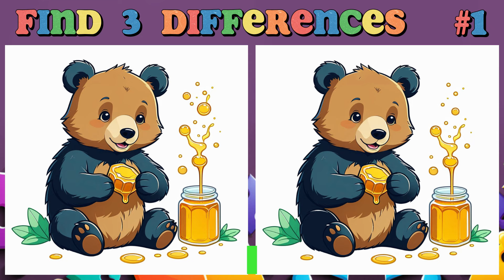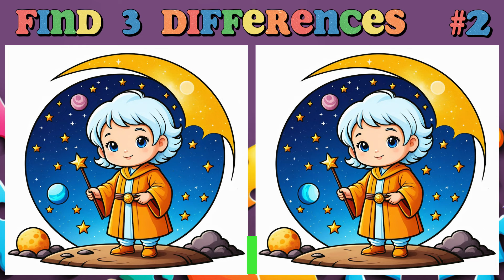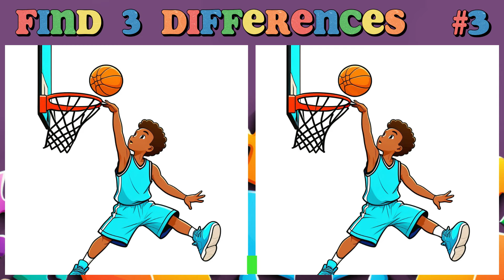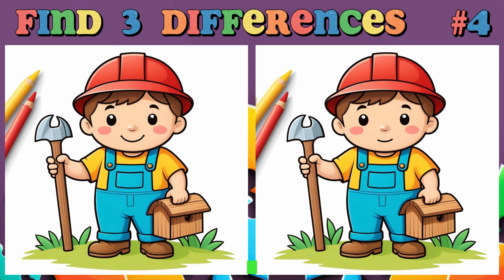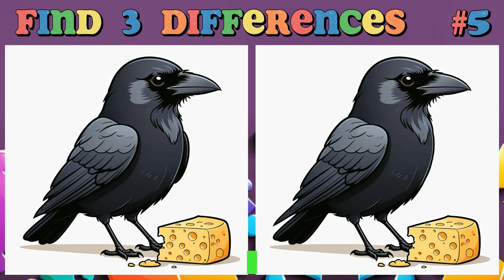Spot the 3 differences 🧩 Unravel the mysteries of hidden differences 🤔129